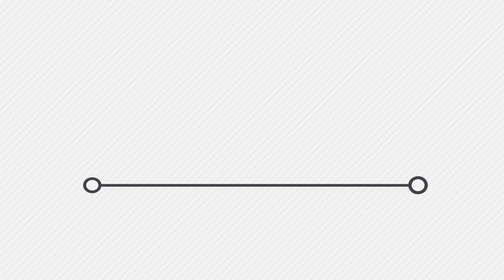У Борисполі відбувся чемпіонат з волейболу